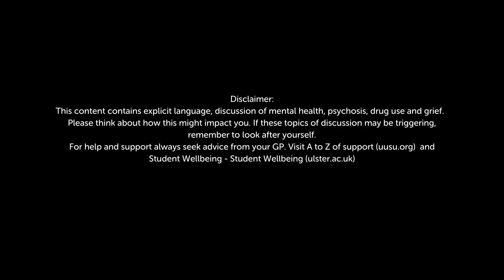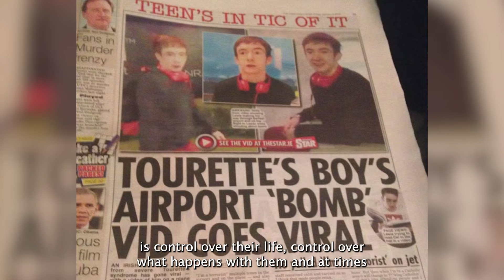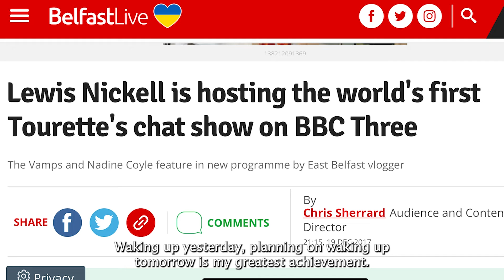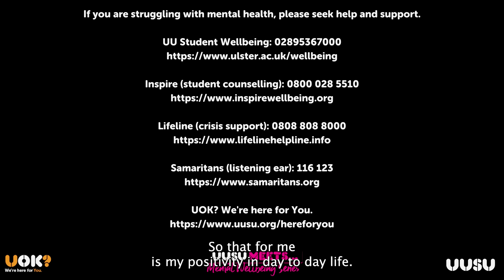UUSU Meets Lewis Nickell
USU Meets... Lewis Nickell

Lewis started posting videos on YouTube to raise awareness of his Tourette's Syndrome in his local area and ended up gaining over 5million views on his most popular videos!

Lewis talks to us about his diagnosis in his teenage years and difficult losses in his life. Lewis opened up about grief, suicidal thoughts and psychosis. Lewis has since found healthy ways of coping with his love for his dog and martial arts.

Thank you Lewis (and Scruff 🐶) for sitting down and chatting with us!

UOK? We're Here For You!

If you are struggling with mental health, please seek help and support.